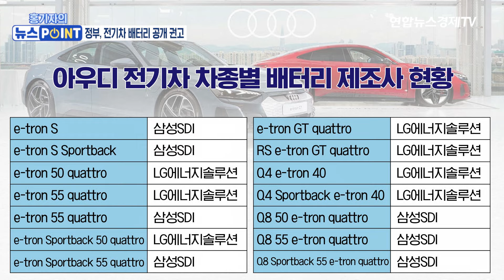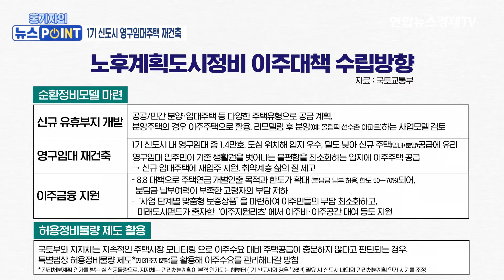정부, 전기차 배터리 공개 권고…LG엔솔·삼성SDI·SK온 'K-배터리' 3사 입지 강화되나 l 경제ON 홍기자의 뉴스포인트 240814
💁🏻‍♂️출연: 홍경표 연합인포맥스 기자
💁🏻‍♂️진행: 이민재